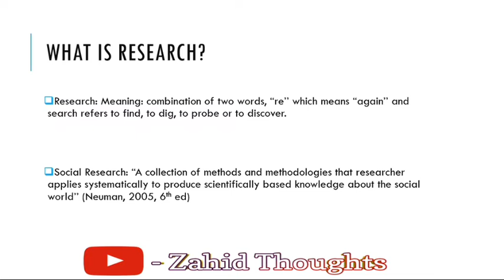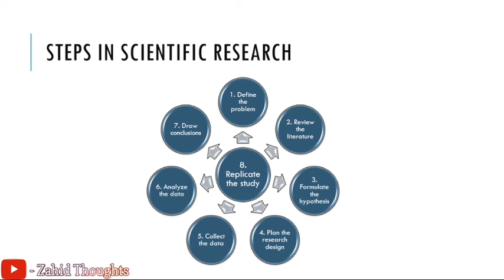Research and its Steps Intro Lecture part 2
In this second part of introductory lecture to the course of qualitative research methodology , I've discussed the meaning, definition and steps of scientific research.